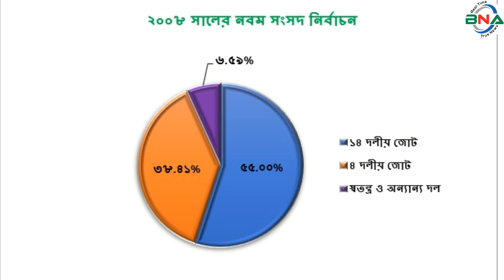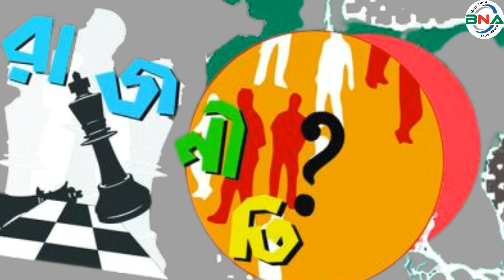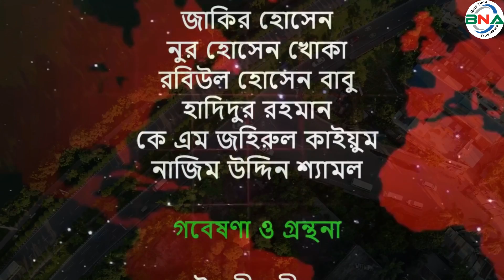দ্বাদশ সংসদ নির্বাচনের হালচাল: ঢাকা-৬ আসনে জিতবে কে?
সংসদীয় আসন-১৭৯
ঢাকা-৬ সংসদীয় আসনটি ঢাকা দক্ষিন সিটি কর্পোরেশনের ৩৪,৩৭,৩৮,৩৯,৪০,৪১, ৪২,৪৩,৪৪,৪৫ ও ৪৬ নং ওয়ার্ড নিয়ে গঠিত। এটি জাতীয় সংসদের ১৭৯তম আসন।
১৯৯১ সালের ২৭ই ফেব্রুয়ারি পঞ্চম সংসদ নির্বাচন অনুষ্ঠিত হয়। এই আসনে ভোটার ছিলেন ২ লাখ ১৩ হাজার ৯ শত ৯৩ জন। ভোট প্রদান করেন ১লাখ ৯  হাজার ৭৪ জন। নির্বাচনে বিএনপির মির্জা আব্বাস বিজয়ী হন। ধানের শীষ প্রতীকে তিনি পান ৫৯ হাজার ৮ শত ৫১ ভোট। তার নিকটতম প্রতিদ্বন্দ্বী ছিলেন আওয়ামী লীগের মোজাফফর হোসেন।  নৌকা প্রতীকে তিনি পান ৩৪ হাজার ১ শত ১ ভোট।
১৯৯৬ সালের ১৫ই ফেব্রুয়ারি ষষ্ঠ জাতীয় সংসদ নির্বাচন অনুষ্ঠিত হয়। তত্ত্বাবধায়ক সরকারের দাবিতে আওয়ামী লীগসহ সব বিরোধী দল এই নির্বাচন শুধু বর্জন করে ক্ষান্ত হয়নি,প্রতিহতও করে। নির্বাচনে বিএনপি,ফ্রিডম পার্টি এবং কিছু নামসর্বস্ব রাজনৈতিক দল, অখ্যাত ব্যক্তি প্রতিদ্বন্দ্বীতা করেন। এই নির্বাচনে বিএনপির মির্জা আব্বাসকে বিজয়ী ঘোষণা করা হয়। ষষ্ঠ জাতীয় সংসদ নির্বাচনের মাধ্যমে গঠিত এই সংসদের মেয়াদ ছিল মাত্র ১১ দিন। তত্ত্বাবধায়ক সরকার বিল পাশ হওয়ার পর এই সংসদ বিলুপ্ত ঘোষণা করা হয়।
১৯৯৬ সালের ১২ই জুন সপ্তম সংসদ নির্বাচন অনুষ্ঠিত হয়। নির্বাচনে ভোটার ছিলেন ৩ লাখ ৪৫ হাজার ৪ শত ৯ জন। ভোট প্রদান করেন ২ লাখ ৩১ হাজার ৩ শত ১৭ জন। নির্বাচনে  আওয়ামী লীগের  সাবের হোসেন চৌধুরী বিজয়ী হন। নৌকা প্রতীকে তিনি পান  ১ লাখ ৪ হাজার ৬ শত ৯৪ ভোট। তার নিকটতম প্রতিদ্বন্দ্বী ছিলেন  বিএনপির র্মিজা আব্বাস। ধানের শীষ  প্রতীকে তিনি পান ৯৫  হাজার ৬ শত ৭৩ ভোট।
RPT
২০০১ সালের পহেলা অক্টোবর অষ্টম সংসদ নির্বাচন অনুষ্ঠিত হয়। নির্বাচনে ভোটার ছিলেন ৪ লাখ ৬৯ হাজার ৬ শত ১৬ জন। ভোট প্রদান করেন ২ লাখ ৮২ হাজার ৩ শত ৫৪ জন। নির্বাচনে বিএনপির র্মিজা আব্বাস বিজয়ী হন। ধানের শীষ  প্রতীকে তিনি পান ১ লাখ ৫৬ হাজার ৩ শত ৫৮ ভোট। তার নিকটতম প্রতিদ্বন্দ্বী ছিলেন আওয়ামী লীগের সাবের হোসেন চৌধুরী। নৌকা প্রতীকে তিনি পান ১ লাখ ১৬ হাজার ৯ শত ৭৬ ভোট।
২০০৮ সালের ২৯শে ডিসেম্বর নবম সংসদ নির্বাচন অনুষ্ঠিত হয়। নির্বাচনে ভোটার ছিলেন ২ লাখ ২৪ হাজার ৫ শত ৪০ জন। ভোট প্রদান করেন ১ লাখ ৮৯ হাজার ৬ শত  ২৭ জন। নির্বাচনে আওয়ামী লীগের মিজানুর রহমান খান বিজয়ী হন। নৌকা প্রতীকে তিনি পান ১ লাখ ৩ হাজার ৭ শত ৩৭ ভোট। তার নিকটতম প্রতিদ্বন্দ্বী ছিলেন বিএনপির সাদেক হোসেন খোকা। ধানের শীষ প্রতীকে তিনি পান ৭২ হাজার ৪ শত ৫৬ ভোট।
২০১৪ সালের ৫ই জানুয়ারি দশম জাতীয় সংসদ নির্বাচন অনুষ্ঠিত হয়। নির্বাচনে ভোটার ছিলেন ২ লাখ ৪৮ হাজার ২ শত ৭৬ জন। ভোট প্রদান করেন ৫৫ হাজার ১ শত  ৩৪ জন। নির্বাচনে জাতীয় পার্টির কাজী ফিরোজ রসিদ বিজয়ী হন। লাঙ্গল প্রতীকে তিনি পান ৪৫ হাজার ৩ শত ৯১ ভোট। তার নিকটতম প্রতিদ্বন্দ্বী ছিলেন স্বতন্ত্র প্রার্থী মোহাম্মদ সাইদুর রহমান সহিদ। হাতি প্রতীকে তিনি পান ৭ হাজার ২ শত ৫৯ ভোট।
তত্ত্বাবধায়ক সরকারের অধিনে র্নিবাচনের দাবিতে বিএনপি নেতৃত্বাধীন ২০ দলীয়  জোট এই নির্বাচনে অংশ করে নি।
২০১৮ সালের ৩০শে ডিসেম্বর একাদশ সংসদ নির্বাচন অনুষ্ঠিত হয়। নির্বাচনে ভোটার ছিলেন ২ লাখ ৬৯ হাজার ৩ শত ১৫ জন। ভোট প্রদান করেন ১ লাখ ২১ হাজার ৮ শত ৮৯ জন।
নির্বাচনে প্রার্থী ছিলেন ৮ জন। লাঙল  প্রতীকে  জাতীয় পার্টির  কাজী ফিরোজ রসিদ, ধানের শীষ প্রতীকে গণফোরামের সুব্রত চৌধরী, কাস্তে প্রতীকে সিপিবির আবু তাহের হোসেন, হাতপাখা প্রতীকে ইসলামী আন্দোলনের মনোয়ার খান, বাইসাইকেল প্রতীকে জাতীয় পার্টি-জেপির  সৈয়দ নাজমুল হুদা, হারিকেন প্রতীকে মুসলিম লীগের ববি হাজ্জাজ, আম  প্রতীকে ন্যাশনাল পিপলস্‌ পার্টির আকতার হোসেন , মাছ প্রতীকে গণফ্রন্টের  আহম্মেদ আলী শেখ প্রতিদ্বন্দ্বীতা করেন।
নির্বাচনে জাতীয় পার্টির  কাজী ফিরোজ রসিদ বিজয়ী হন। লাঙল প্রতীকে তিনি পান ৯৩ হাজার  ৫ শত ৫২ ভোট। তার নিকটতম প্রতিদ্বন্দ্বী ছিলেন গণ ফোরাম এর সুব্রত চৌধরী। ধানের শীষ  প্রতীকে তিনি পান মাত্র ২৩ হাজার ৬ শত ৯০ ভোট। কারচুপির অভিযোগে বিএনপি নেতৃত্বাধীন জাতীয় ঐক্যফ্রন্ট নির্বাচন বর্জন ও ফলাফল প্রত্যাখান করে।
পর্যবেক্ষণে দেখা যায়, পঞ্চম, ষষ্ঠ ও অষ্টম সংসদে বিএনপি, সপ্তম ও নবম সংসদে আওয়ামী লীগ  দশম ও একাদশ সংসদে জাতীয় পার্টি বিজয়ী হয়।
দ্বাদশ সংসদ নির্বাচনকে সামনে রেখে বিএনএ নিউজ টুয়েন্টি ফোর এর গবেষণা টিম দৈবচয়ন পদ্ধতিতে সারাদেশে জরিপ চালায়। জরিপে অংশগ্রহণকারি বেশীরভাগ ভোটার ১৯৯১ সালের পঞ্চম, ১৯৯৬ সালের সপ্তম, ২০০১ সালের অষ্টম ও ২০০৮ সালের নবম জাতীয় সংসদ নির্বাচনকে সুষ্ঠু, নিরেপক্ষ ও অংশগ্রহণমূলক হয়েছে বলে অভিমত ব্যক্ত করেন। তারই ভিত্তিতে বিএনএ নিউজ টুয়েন্টি ফোর ঢাকা-৬ আসনে পঞ্চম, সপ্তম, অষ্টম ও নবম এই ৪টি নির্বাচনের প্রদত্ত ভোটের পরিসংখ্যানকে মানদন্ড ধরে আওয়ামী লীগ,বিএনপি, জাতীয় পার্টি ও জামায়াত ইসলামীর সাংগঠনিক শক্তি বিশ্লেষণের মাধ্যমে একটি কল্পানুমান উপস্থাপনের চেষ্টা করেছে।
ঢাকা ৬ আসনের বর্তমান সংসদ সদস্য  জাতীয় পার্টির কো-চেয়ারম্যান কাজী ফিরোজ রশিদ। দ্বাদশ জাতীয় সংসদ নির্বাচনে মিত্র দল হিসাবে আওয়ামী লীগ থেকে  তিনি আবারও জোটের মনোনয়ন চাইবেন। কাজী ফিরোজ রশিদ জাতীয় পার্টির নেতা হলেও আওয়ামী লীগ সভাপতি ও প্রধানমন্ত্রী শেখ হাসিনার আস্থাভাজন।
আওয়ামী লীগ থেকে মনোনয়ন চাইবেন ঢাকা দক্ষিণ সিটি করপোরেশনের সাবেক মেয়র, আওয়ামী লীগের কেন্দ্রীয় কমিটির সদস্য সাঈদ খোকন, ঢাকা মহানগর দক্ষিণ আওয়ামী লীগের সভাপতি আবু আহমেদ মন্নাফি।
বিএনপি থেকে মনোনয়ন চাইবেন সাদেক হোসেন খোকার ছেলে ইসরাক হোসেন। যিনি গত সিটি নির্বাচনে ঢাকা দক্ষিণ থেকে শেখ ফজলে নূর তাপসের সঙ্গে প্রতিদ্বন্দ্বিতা করে পরাজিত হয়েছিলেন। তিনি বিএনপির একক প্রার্থী
তথ্য উপাত্ত বিশ্লেষণে  দেখা যায়, এক সময় এই আসনটি বিএনপির ঘাঁটি ছিল। ১৯৯১ সালের পঞ্চম সংসদ নির্বাচনে  এ আসনেই ঢাকার প্রথম সিটি মেয়র সাদেক হোসেন খোকার কাছে হেরেছিলেন বর্তমান প্রধানমন্ত্রী শেখ হাসিনা। এ